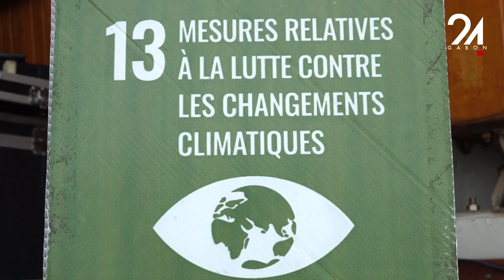CLIN D'OEIL - GABON CLIMAT, DES JEUNES EN ACTION AU PROGRAMME LCOY